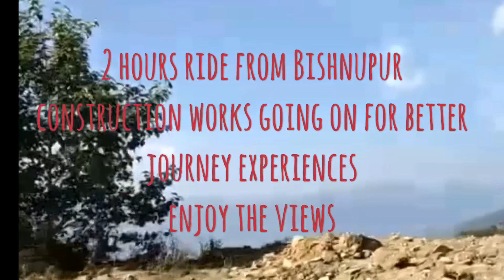#13 Khoupum valley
Khoupum village is located in the nungba sub district of noney district, Manipur India . It’s nearest town is Bishnupur 64km. It’s district headquarter is Tamenglong which is 102km away. Khoupum village waterfall is a beautiful place to visit to. It is less know to the people because of the transportation problems but now Manipur Government has taken up certain steps like construction of roads to ease the transportation problems.
Video credit: Keisam Ulen and his friends.